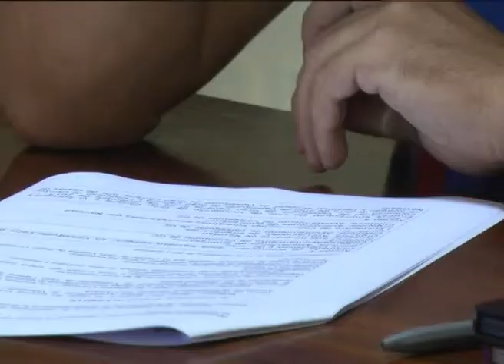CONVENIO COLABORACIÓN ASOCIACIÓN EMPRESARIAL 13-01